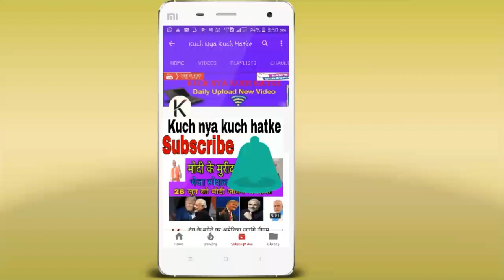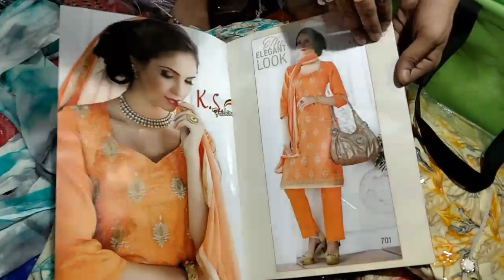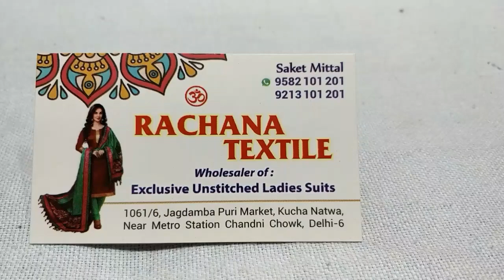Wholesale Market of Unstitched Ladies Suits/Buy at cheap rates and sell at an expensive rate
Shop address-  Owner name - Saket Mittal,
1061/6,kucha natwa, Jagdamba Puri Market, near Chandni Chowk Metro Station.